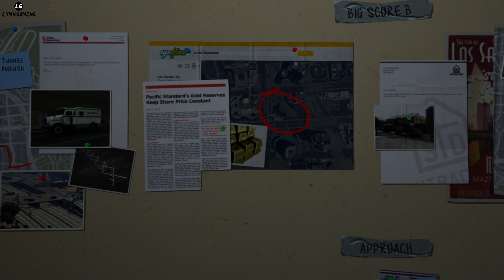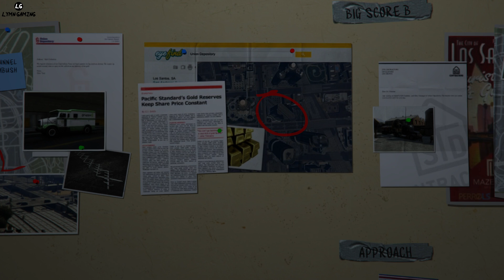GTA V PC Gameplay Mission #63 Planning the Big Score (Subtle) / Stingers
GTA V Mission #62 Planning the Big Score (Subtle) / Stingers

Michael, Trevor, Franklin, and Lester discuss the approach and select crew for their upcoming robbery of the Union Depository.
Steal a Police Transporter from the South Los Santos police station.

PC Spec: AMD Ryzen 5 3600, GTX 1660Super, 16GB Ram